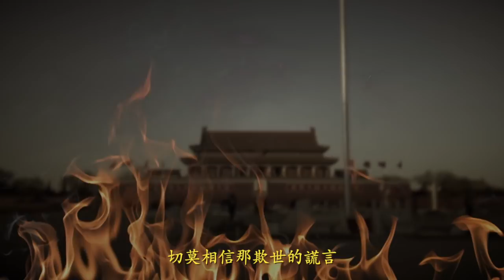歌曲MV《為你而來》David Li ｜Coming for You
歌名《為你而來》
演唱：David Li
作詞：珂貝 ，作曲：福音
伴奏：陳怡安

新世紀影視是非營利組織，遵循中華神傳文化的傳統理念並專注創作啟迪人心的電影